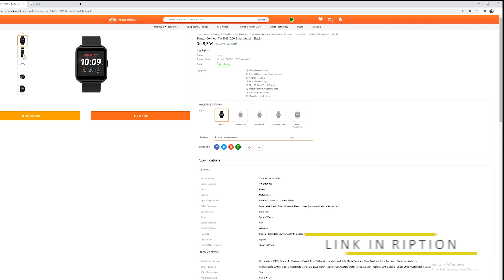சிறந்த Smartwatch வரிசையில் இப்பொழுது Timex iConnect | First Look & Review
Vanakkam Everyone! Join us as we review the first Smartwatch introduced by Timex, namely the iConnect TW5M31200. This smartwatch emphasizes various features to make our days more convenient. In this review, we will see a summary of the Timex iConnect smartwatch with its Key features and Specifications.

Timex iConnect features a big 1.57" LCD color touch interface display. The Timex iConnect sports an inbuilt speaker for notifications and calls. The Soft Silicone Strap makes for hassle-free and comfortable wearability.
The Smartwatch has an Optical Heart Rate Monitor and Activity & Sleep Tracker through which the user can keep their health in check. Timex also provides custom watch faces with multiple options. The iConnect supports devices with Android v4.0 or iOS 10.0 and above.

Keep your fitness in check without losing out on the latest fashion trends with the new Timex iConnect Smartwatch. Make the most of Poorvika's 2 Hour Fast Delivery and have your Timex iConnect delivered to your doorstep in no time.

Video Highlights:

(00:00) - Introduction
(00:07) - Timex iConnect Smartwatch Design
(00:38) - Timex iConnect Smartwatch Features
(01:20) - Timex iConnect Smartwatch Buy Online